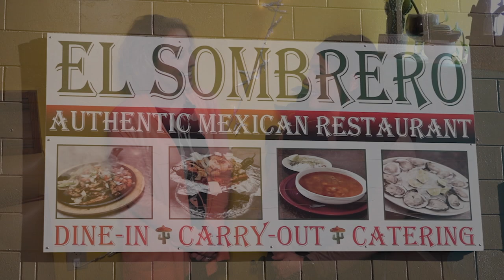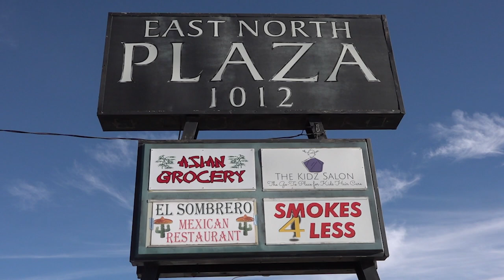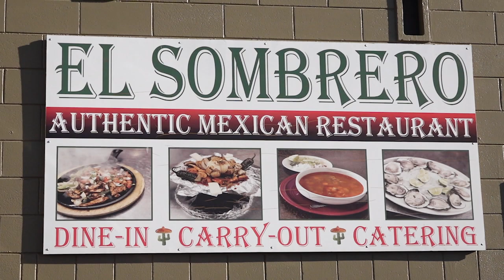El Sombrero Mexican Restaurant, Rapid City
Interviewee: Lizabeth Gonzalez Diaz, Manager
Photographer: Reed Langer
Host: Anya Mueller